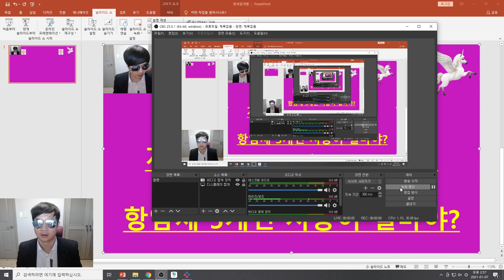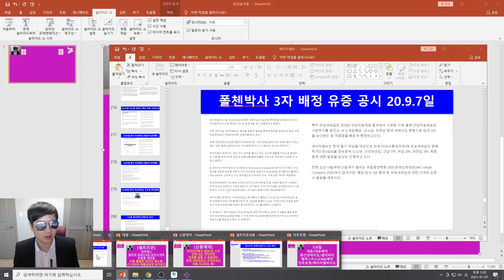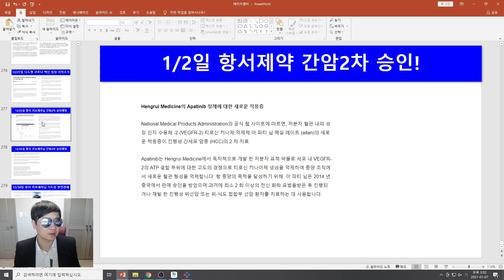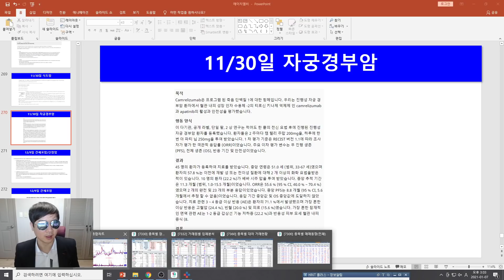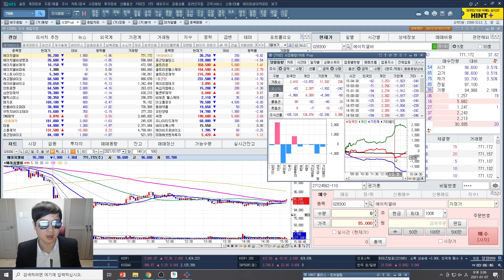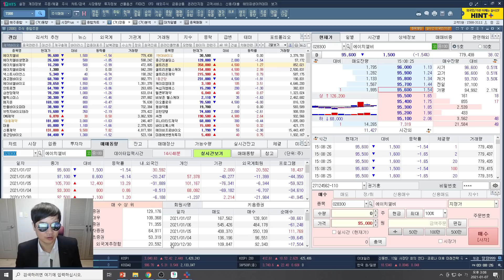[주식투자]에이치엘비(장중 크게 흔들기 시전/지금은 겁낼 시기가 아님!/꽃이 피면 알게 될 것!/항암제 5개면 시총이 얼마야?)